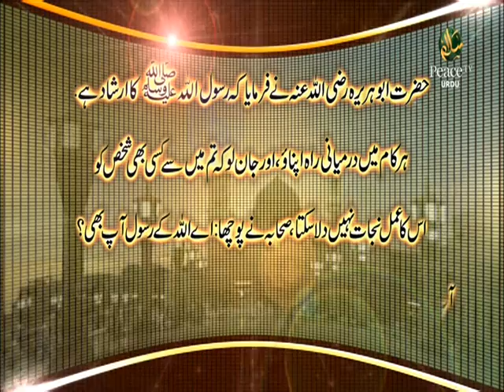Dr Zakir se poochhiye Sawaal aur jawaab ki khuli nashist, Part 1